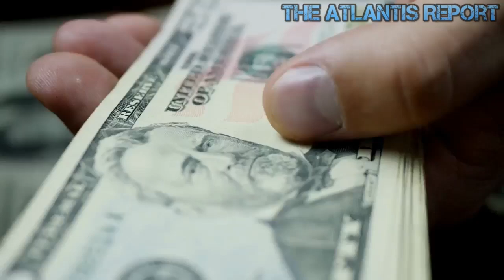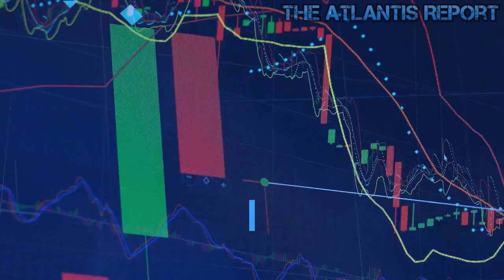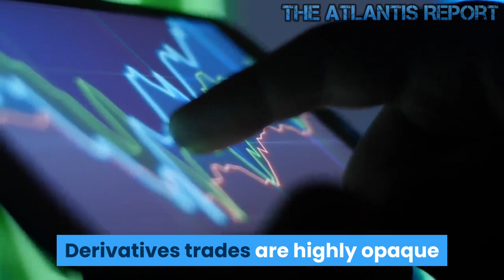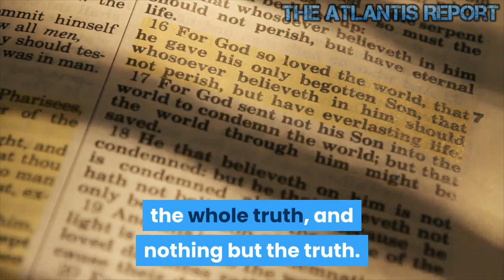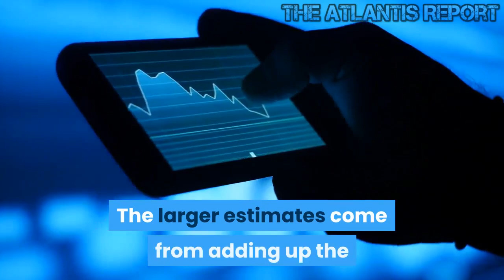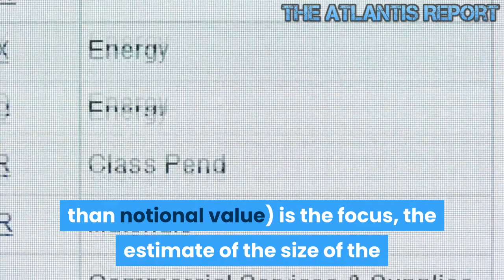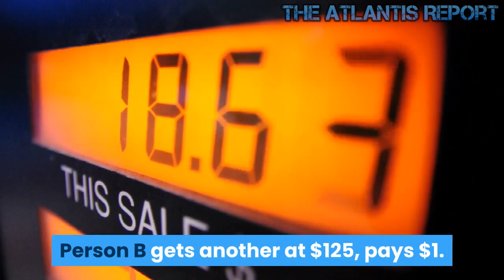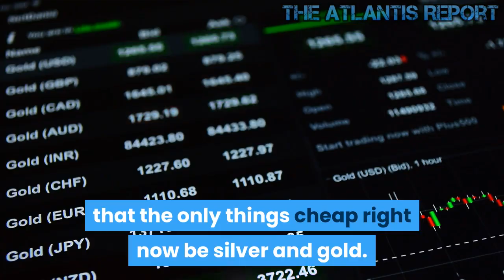This is How Big Is the Derivatives Market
The visible or measurable size of the derivative market, if you include options, futures, swaps, forex spreads etc, is more than $300 trillion. But there is an invisible or not easy to measure component, which is probably 3 times larger than 300 trillion. So those 2 added together, the size of the derivative markets is approaching $1200 trillion or 1.2 quadrillion . The total size of the world economy itself is less than $73 trillion. In other words, the derivatives market is more than 10 times larger than the size of the world economy. The derivatives market is, in a word, gigantic . So how can that be ? Well largely because there are numerous derivatives in existence, available on virtually every possible type of investment asset, including equities, commodities, bonds and foreign currency exchange. Some market analysts even place the size of the market at more than 10 times that of the total world gross domestic product GDP. However, other researchers challenge these estimates, arguing of the size of the derivatives market is vastly overstated.